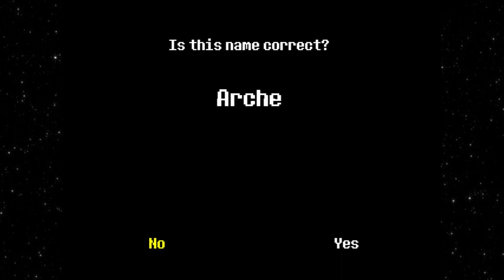Lorewalker Theatre: Undertale, Chapter 1